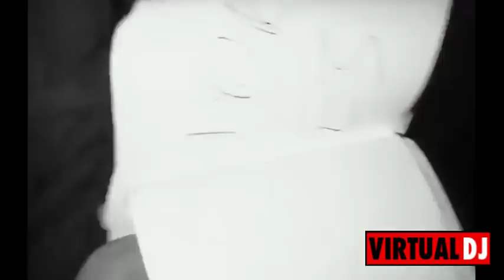Gangsterskie życie Kononowicza !